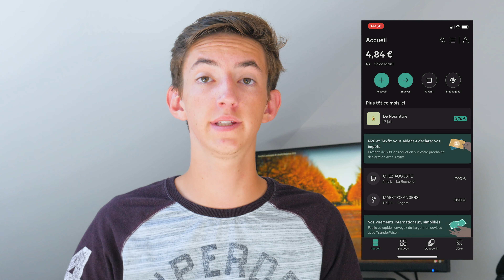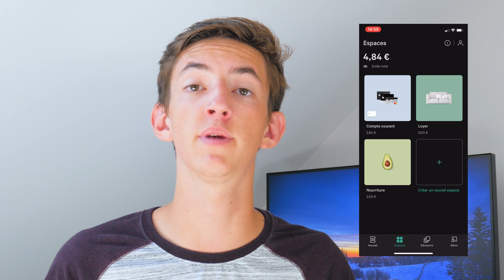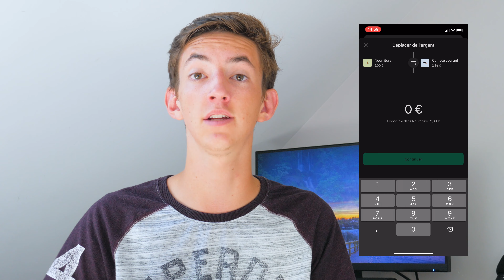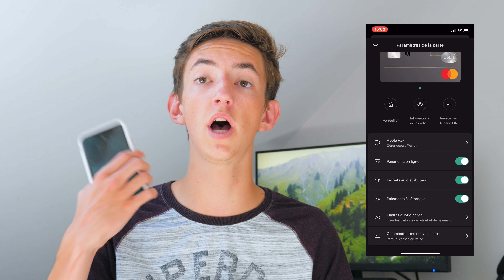Test N26 : Banque en ligne (Mon avis 1 an après)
Voici mon avis sur la banque en ligne N26
Mon code de parrainage : hugod7773